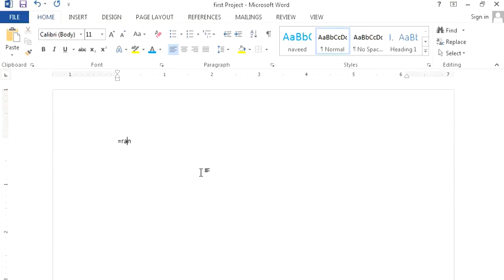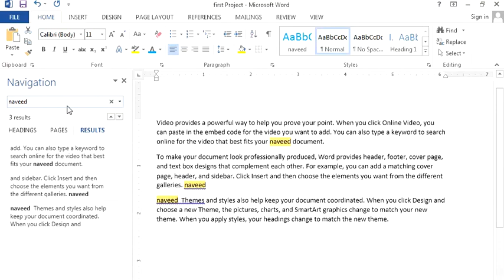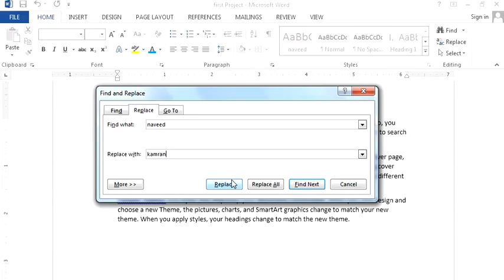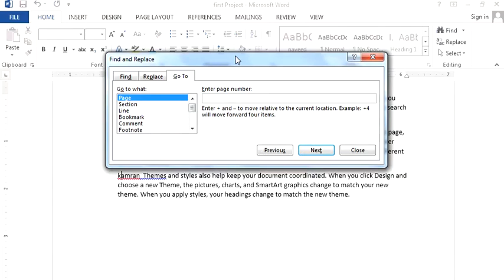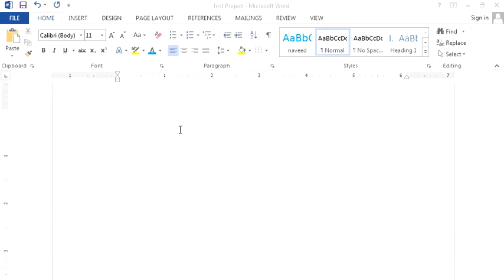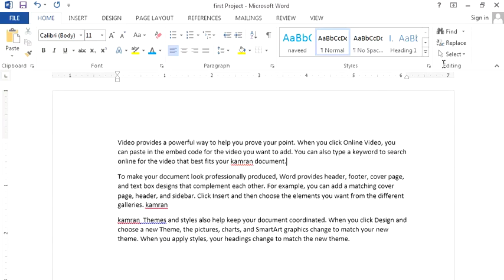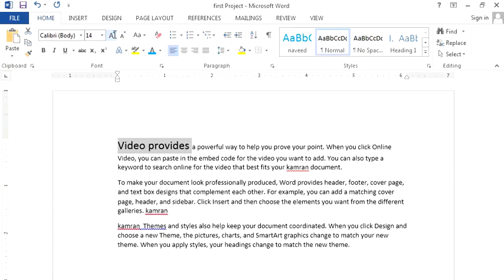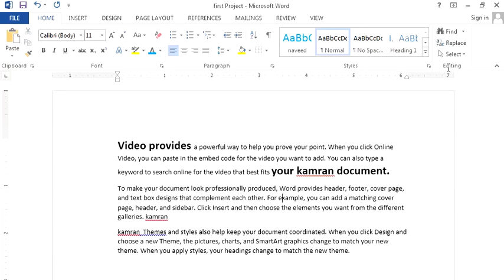MS Word | Find, Replace, Select, Go to | Tutorials - In Urdu/Hindi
Learn MS Word tutorials In Urdu/Hindi Find, Replace, Select and Go to of Microsoft Word Tutorial In Urdu/Hindi with Video Lecture of MS office tutorial In Urdu/Hindi With Video Lecture with Word Program Proper Explanation